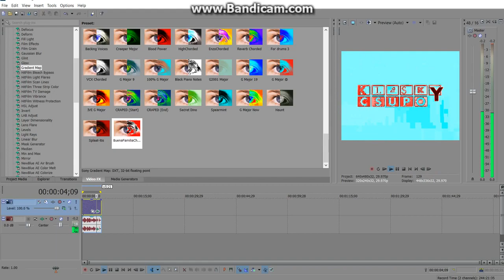(REUPLOAD) How To Make BuenaFamiliaChorded